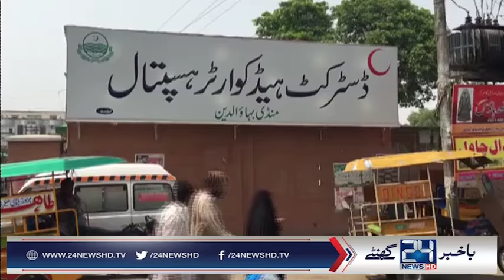3 dead 1 injured as family collapse in Mandi bahauddin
3 dead 1 injured as family collapse in Mandi bahauddin

24 News HD is one of the leading news channels of Pakistan bringing you the latest current affairs from Pakistan and around the world.